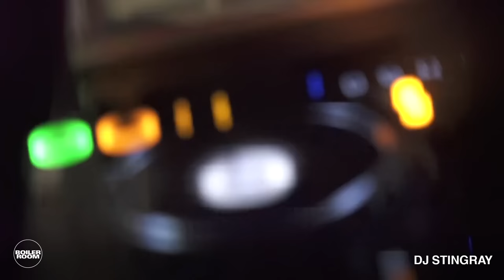DJ Stingray | Boiler Room Festival | Day 4: Club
Hold onto your balaclavas.. it's DJ STINGRAY closing out Herrensauna's takeover at Boiler Room Festival.